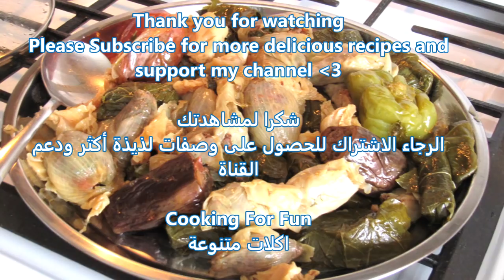Keto Stuffed Vegetables/حصريا لقناتي / كيتو الدولمة العراقية / دولمة القرنبيط للرجيم بدون رز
كيتو الدولمة العراقية / دولمة القرنبيط للرجيم بدون رز حصري على قناتي

Ingredients:

1 lb ground meat or as desired
1 cup tomatoes
1 cup onions and green onions
1 cup parsley and coriander
1/2 cup dill
2 tablespoons garlic
3 cups chopped cauliflower
2 tablespoons tomato paste
2 teaspoons mixed spices
2 tsp salt or as desired
1/2 teaspoon black pepper
1/4 teaspoon hot red pepper
1/4 teaspoon paprika
3- 4 tablespoons olive oil
3 tablespoons olive oil
green pepper
Eggplant
Onion
Grape leaves
Cabbage leaves
1/4 teaspoon of citric acid or 1/4 cup lemon juice
Water
نصف كيلو لحم مفروم او حسب الرغبة
١ كوب طماطم
١ كوب بصل وبصل اخضر
١ كوب بقدونس وكزبرة
١/٢ كوب شبنت
٢ ملعقة طعام ثوم
٣ كوب من القرنبيط المفروم
٢ ملعقة طعام معجون طماطم
٢ ملعقة صغيرة بهارات مشكلة
٢ ملعقة صغيرة ملح أو حسب الرغبة
١/٢ ملعقة شاي فلفل أسود
١/٤ ملعقة شاي فلفل أحمر حار
١/٤ ملعقة شاي بابريكا
٣ء٤ ملاعق طعام زيت زيتون
٣ ملاعق طعام زيت زيتون
فلفل أخضر
باذنجان
بصل
أوراق العنب
أوراق الملفوف
١/٤ ملعقة صغيرة من ملح الحامض أو ١/٤ كوب عصير ليمون
ماء

Google+:-